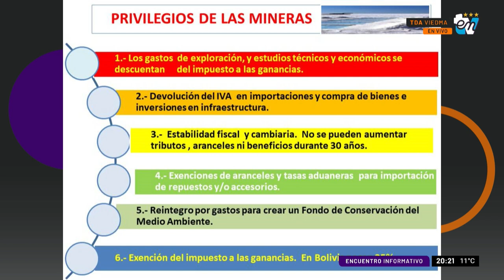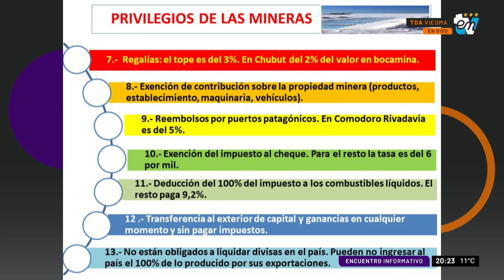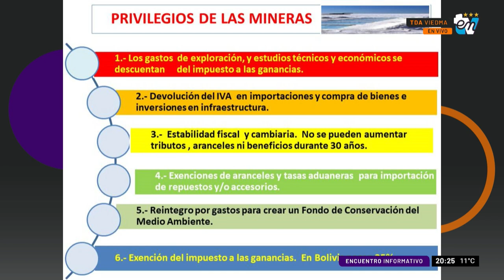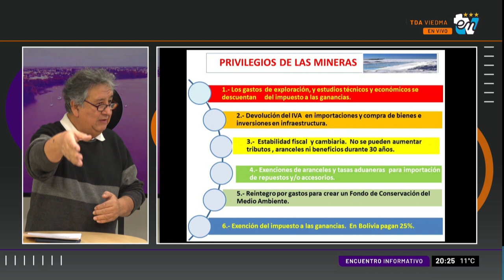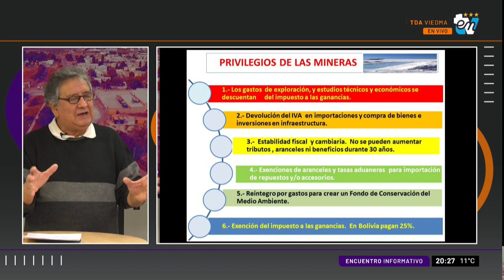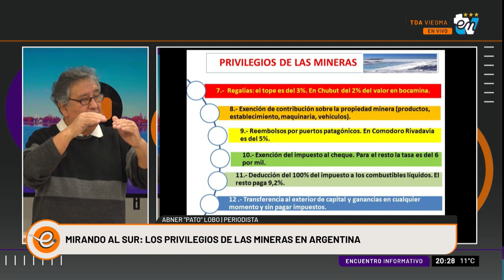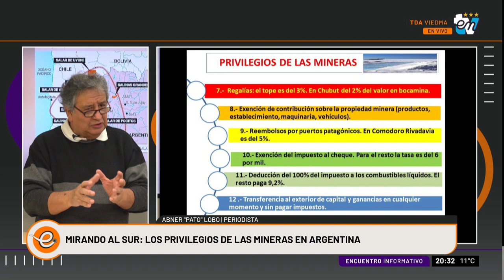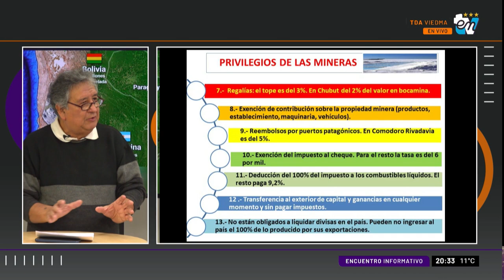COLUMNA ABNER PATO LOBOS | ENCUENTRO INFORMATIVO 19-07-2023